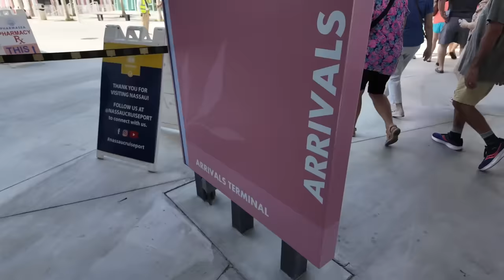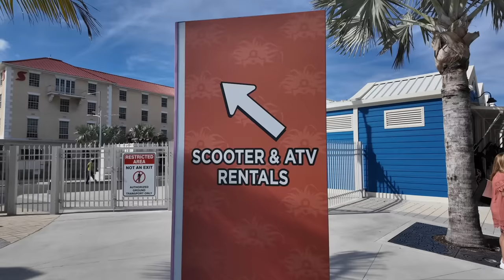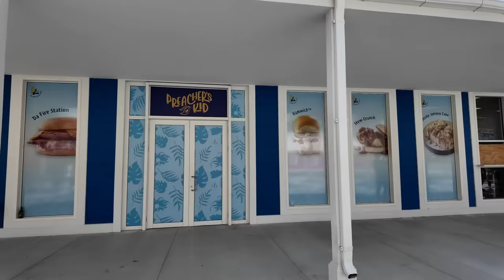So About Nassau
Nassau in the Bahamas is on of the busiest cruise ports in the world. It is often debated wether cruise passengers should skip or see Nassau and it the past it has had the reputation of being an aggressive interaction for cruisers. In today’s episode I disembark the Carnival Vista to see how many billion of dollars of cruise ships are in port today. I do a deep dive into the new Nassau cruise port area and I gauge the hassle factor.